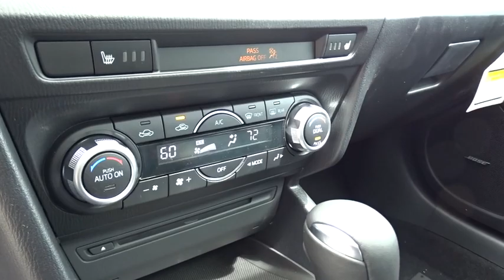2015 Mazda Mazda3 Ellicott City, Catonsville and Columbia, Baltimore, MD M15542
2015 Mazda Mazda3
Russel Mazda: Servicing Ellicott City, Maryland near Catonsville and Columbia, Baltimore, MD.
2015 Mazda Mazda3 i Grand Touring - Stock#: M15542 - VIN#: 3MZBM1M76FM207053

Russel Mazda
6624 B Baltimore National Pike
Baktimore MD 21228

SKYACTIV TECHNOLOGY, NAVIGATION, BLIND SPOT MONITOR, BLUETOOTH, SUNROOF, 40 MPG Highway, In the world of compact cars the Mazda3 is the true driver's bread and butter. Available in 2 unique models including a 4-door sedan with up to an EPA-estimated 41 MPG Hwy and a 5-door hatchback with a spacious interior. From sporty wheels to its sleek clear-lens taillights, Mazda3 masterfully blends function with design. Mazda3's cabin was designed to excite before you even rev the engine, boasting a spacious interior; stylish, ergonomic seating and a dashboard full of available features including dual-zone automatic climate control and a one-touch power moonroof, Keyless Entry & Start System and Welcome Lighting System, heated front seats and an 6-way power adjustable driver's seat, 60/40 split fold-down rear seating. Mazda's SKYACTIV-G gasoline 2.0L engine produces efficient-yet-uncompromised performance, or for even more power choose the motorsports-proven 2.5L engine on 4-door and 5-door models. Both come available with 6-speed manual or 6-speed automatic transmission. Enjoy crisp, immersive sound delivered through an available 9-speaker Bose Centerpoint Surround Sound System with AudioPilot ambient noise compensation technology. An available infotainment system with navigation can also connect you to Pandora, Stitcher, and Aha internet radio. With the available Bluetooth hands-free system with voice command, making and receiving calls is as easy as pushing a button and saying hello. You can also receive and reply to text messages with 20 preloaded messages with phones that can integrate with this feature. *Your additional costs are sales tax, tags and title fees for the state in which the vehicle will be registered, dealer processing fee ($299 Maryland), ($649 Virginia, North Carolina). Any accessories that either you add or are installed by us are additional. Any offers (etc) must be presented upon arrival and cannot be combined with any other offers (etc). Pricing subject to change. Prior sales excluded. See sales associate for details.